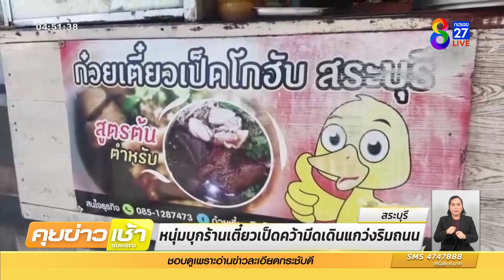หนุ่มบุกร้านเตี๋ยวเป็ดคว้ามีดเดินแกว่งริมถนน | ข่าวช่อง8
หนุ่มเครียดเรื่องงาน แถมยังพลัดหลงกับเพื่อน กลัวว่าจะโดนคนทำร้าย เลยบุกเข้าร้านก๋วยเตี๋ยวเป็ด คว้ามีดอีโต้เดินกวัดแกว่งริมถนน